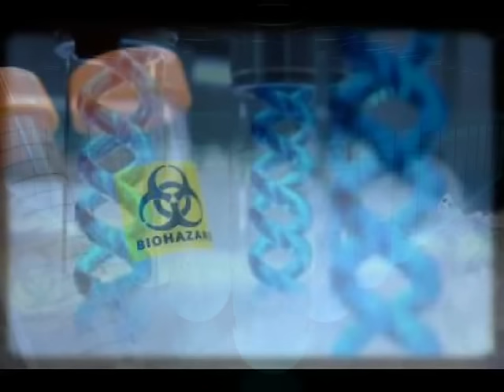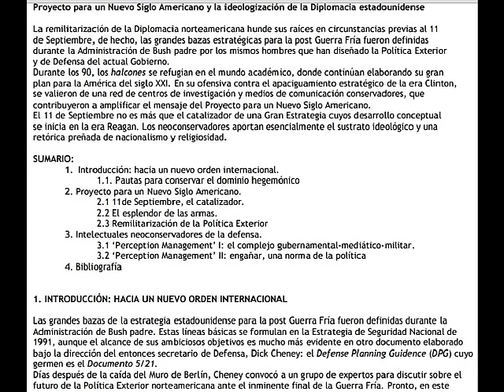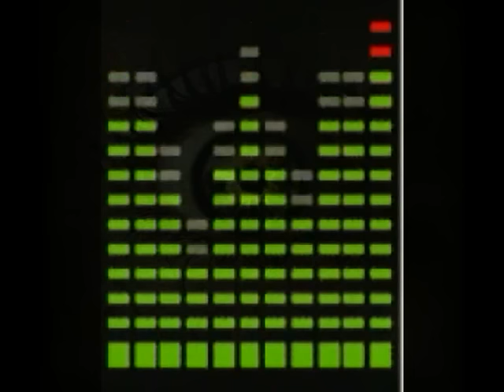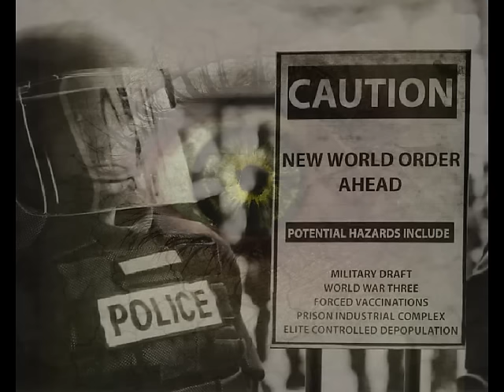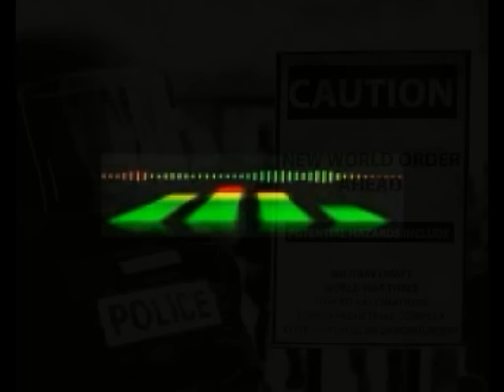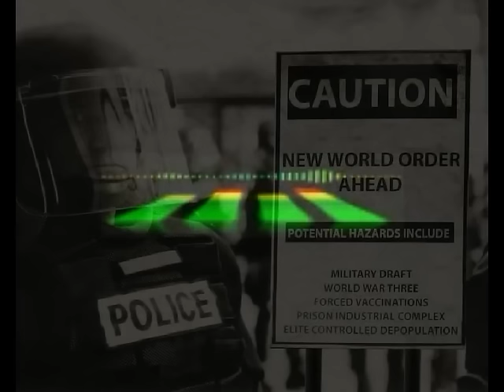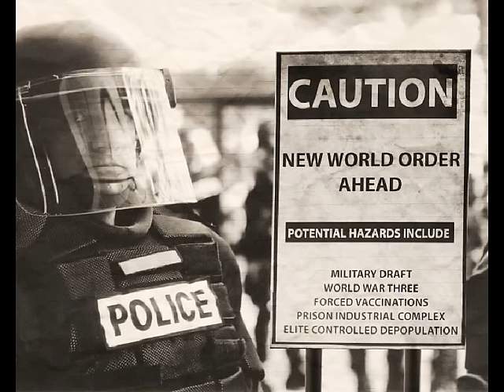DESAPARICIONES FORZADAS Y LA CONSPIRACION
La Rueda del Misterio.
Existe una Conspiracion y aun no lo crees?